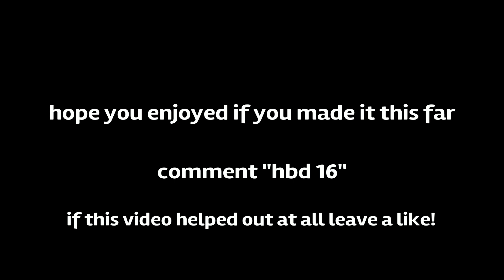How To Get MOTION BLUR on Regular PS4 / Xbox / All Consoles + Best Linear Settings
How to get motion blur on regular ps4 and how to get it on all consoles watch this video!!!